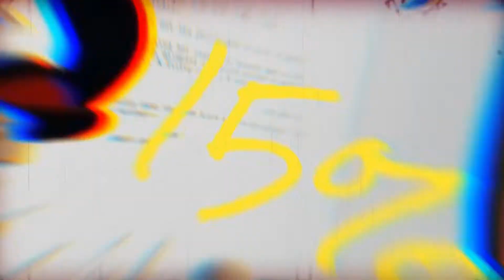5 Things You Missed in Don't Look Up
5 Things You Missed in Don't Look Up

Watch out with spoilers ahead!

Welcome to Filmd! The #1 club for movie fanatics.

Here in Filmd we share videos about movie synopsis, movie review, movie explained, movies recommendation, new movies, movies review and more.

We share our insights to recommend movies to you in a format of movies under 10 minutes. We share the best underrated films, a list of movies to watch, movie review, movie summary, movie ending explained and more!